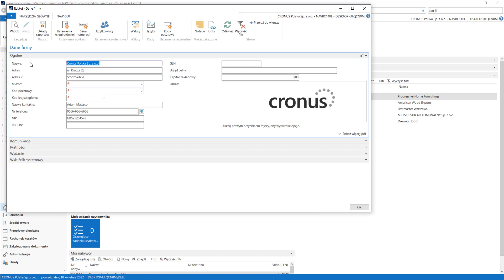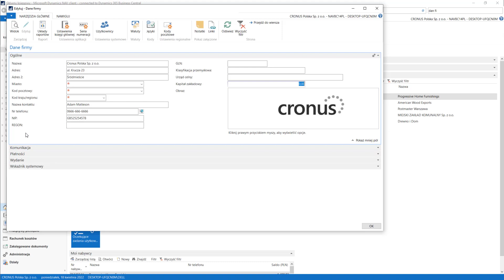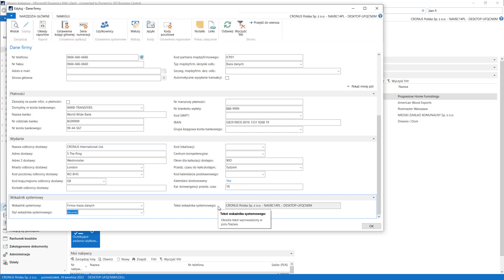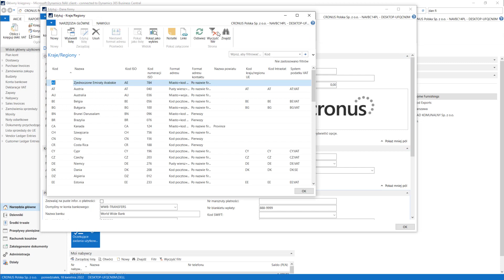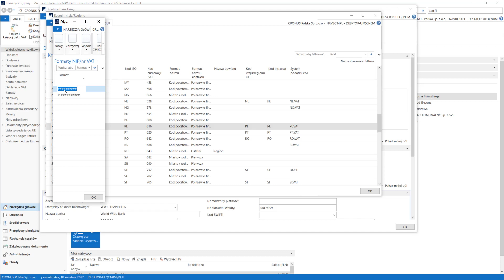2.2.1 Ustawienia firmy/ DANE FIRMY - Dynamics Business Central PL / NAV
Kurs: Zarządzanie Finansami - Poziom zaawansowany
Dział: Ustawienia firmy - Dane firmy, Kraje i regiony
Lekcja: Dane firmy

Przed nami setki filmów z serii:
1) Kurs: Zarządzanie Finansami - Podstawy
2) Kurs: Zarządzanie Finansami - Poziom zaawansowany
3) Kurs: Podstawy Navision
4) Kurs: Zakupy
5) Kurs: Sprzedaż